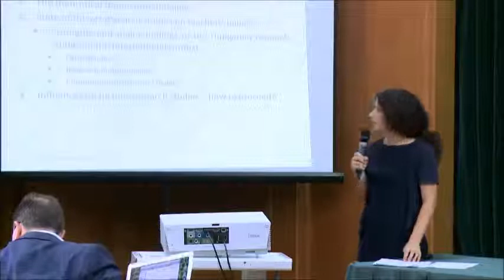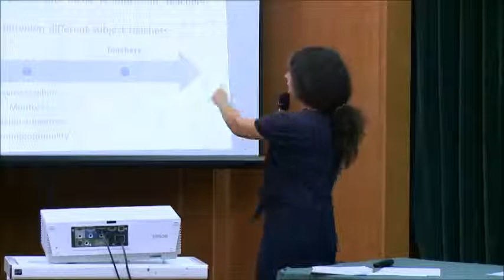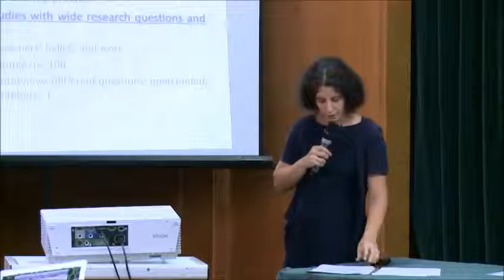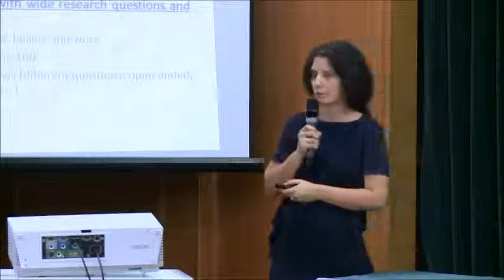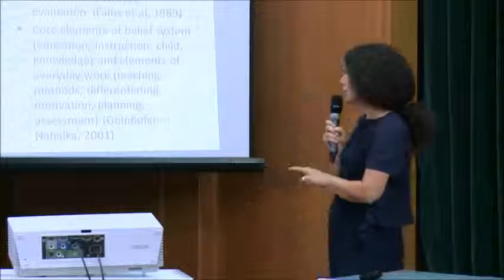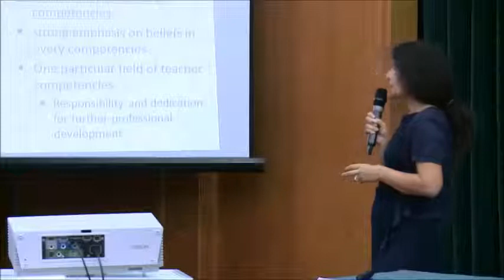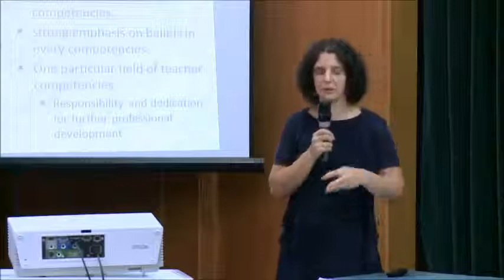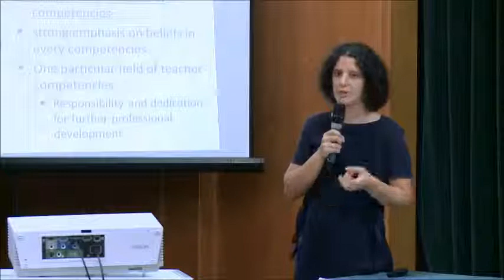Panel 2 Orsolya Kálmán (ELTE)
EDITE Lisbon seminar 5th September 2013
State of the art of research in Teacher Education